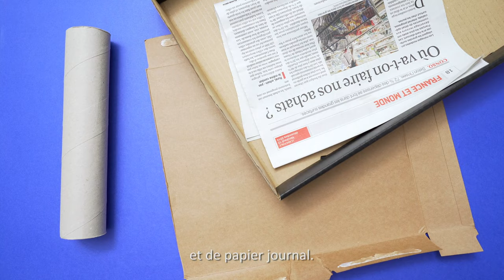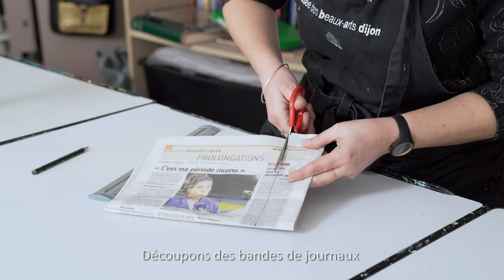Atelier "Jouons en volume" : La Véloterie du père Gaston, de Gérard Pascual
TUTO ARTS PLASTIQUES
Pour développer votre côté créatif et celui de vos enfants, nous vous proposons ce tuto vidéo inspiré de l'oeuvre "La Véloterie du père Gaston" de Gérard Pascual exposée au musée des Beaux-Arts. Suivez le pas à pas de cette vidéo et n'hésitez pas à partager vos créations !